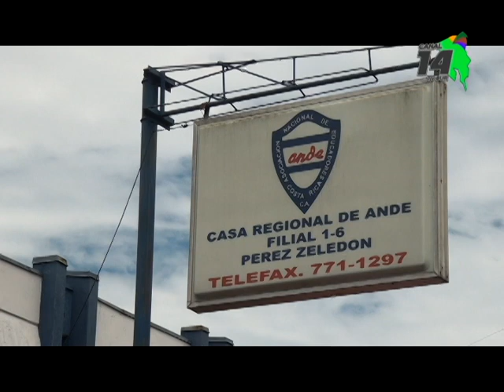Sindicatos comenzaron sus movimientos regionalizados este lunes